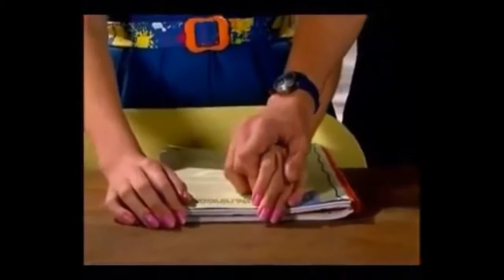Passo Mal - Banda Fly